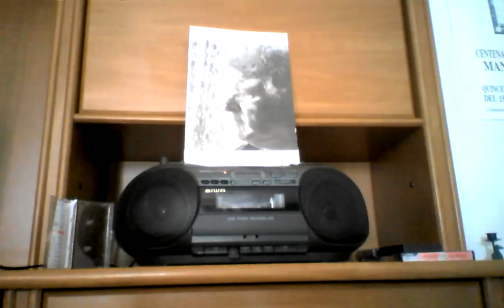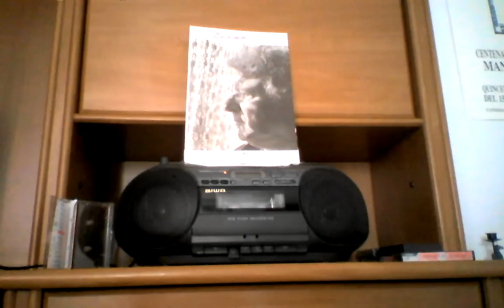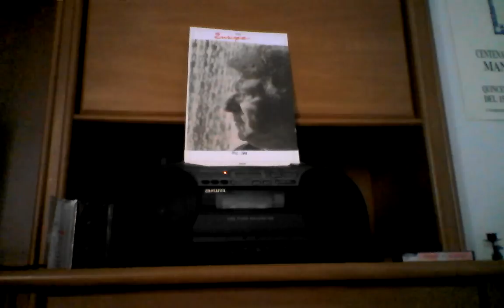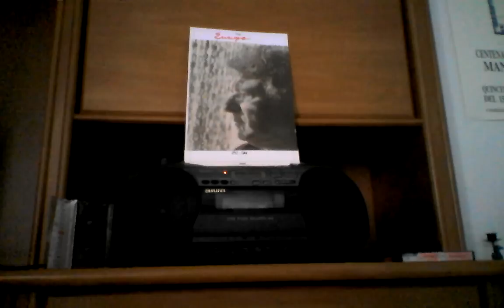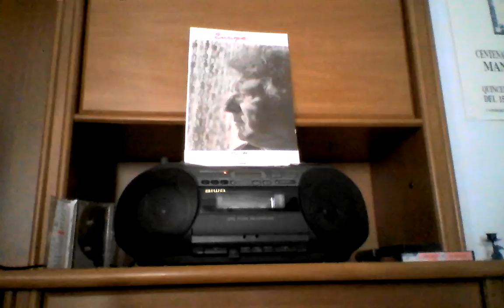Enrique Morente por soleá (Córdoba,1997).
Gran Teatro de Córdoba, 6 de julio de 1997.Enrique con  Montoyita a la guitarra ,nos deleita con unas sentidas soleares.